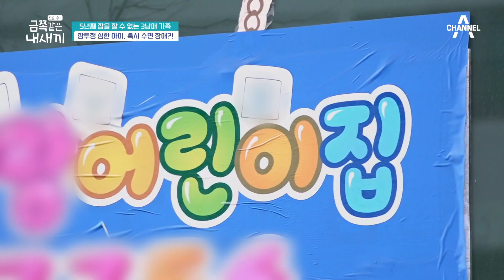수면 부족 부부(ㅠ_ㅠ) 귀여운 금쪽이들(?) 때문에 2시간 이상 자본 적이 없다?! | 요즘 육아 금쪽같은 내새끼 84 회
수면 부족 부부(ㅠ_ㅠ)
귀여운 금쪽이들(?) 때문에 2시간 자보는게 소원이다?!